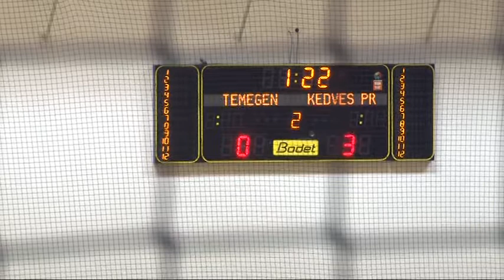Kocsmáros Kupa - labdarúgó teremtorna Bonyhád 20190129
A bonyhádi gyakori  téli  labadarúgó teremtornák sorában éppen az utolsó előtti a Kocsmáros Kupa következett, amely a megyei első osztály alatti bajnokságokban szereplőket, az igazi amatőröket szólítja meg Bonyhád tágabb vonzáskörzetében. A kocsmárosok által szponzorált, az ő vendéglőjükről elnevezett csapatok idei, hagyományos tornáján újfent a kakasdi Téglás Presszó csapata emelkedett ki a mezőnyből, amit győzelemre is váltott,